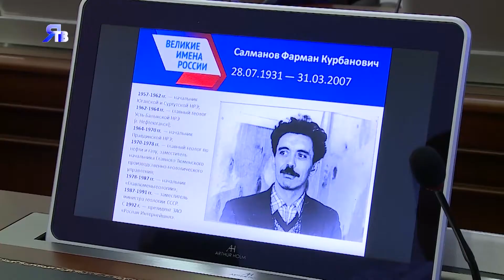О перспективе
В честь кого назовут аэропорт в Новом Уренгое?